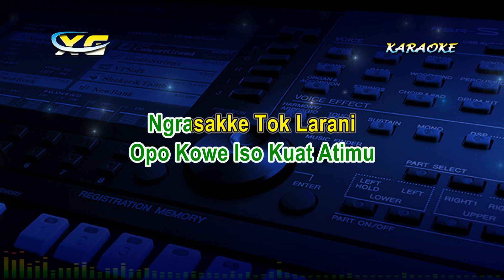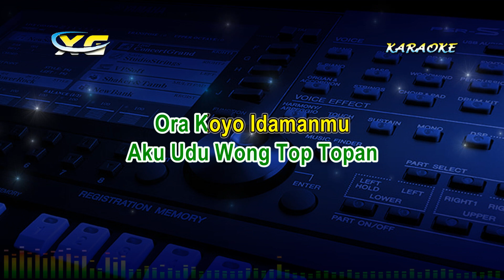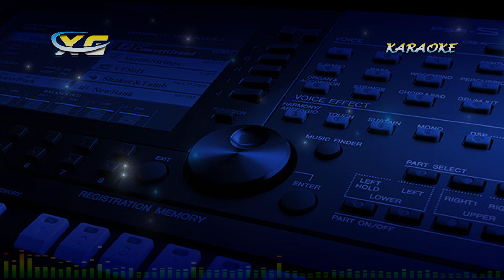KARAOKE TOP-TOPAN KOPLO NADA COWOK - MIQBAL GA /INEMA SAFIRA Ngapurane Sayang Aku Udu Wong Top Topan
TOP-TOPAN KARAOKE KOPLO NADA COWOK - MIQBAL GA (VITA ALVIA)  Ngapurane Sayang Aku Udu Wong Top Topan

LIRIK LAGU TOP-TOPAN KARAOKE KOPLO NADA COWOK - MIQBAL GA (VITA ALVIA)  Ngapurane Sayang Aku Udu Wong Top Topan

Wis Tak Coba Ngampetno Loro
Wis Tak Coba Njogo Tresno
Loro Sing Tok Jalari
Ora Tak Rasakke
Najan Aku Ngerti Kowe Karo Liyane

Coba Kowe Ono Neng Posisiku
Opo Kowe Iso Kuat Atimu
Ngrasakke Tok Larani
Neng Sak Bendinoku
Kowe Ra Ngroso
Kok Malah Suloyo

Kulo Pun Angkat Tangan
Atine Pun Ajur Ajuran
Kulo Tak Milih Pamit
Ati Kulo Pun Ngroso Sakit

Ngapurane Sayang,
Aku Udu Wong Top Topan
Ora Koyo Idamanmu,
Sing Gampang Nrobos Atimu

Aku Jane Ngerti
Kowe Ghosting Ati
Tak Coba Goblok Tetap Mencintai,
Sepenuh Hati

Aku Jane Ngerti
Kowe Ghosting Ati
Sepenuh Hati

Selamat Berkaraoke Lagu TOP-TOPAN KARAOKE KOPLO NADA COWOK - MIQBAL GA (VITA ALVIA)  Ngapurane Sayang Aku Udu Wong Top Topan

Terimakasih
XG MUSIC
(YANTO KEYBOARD)